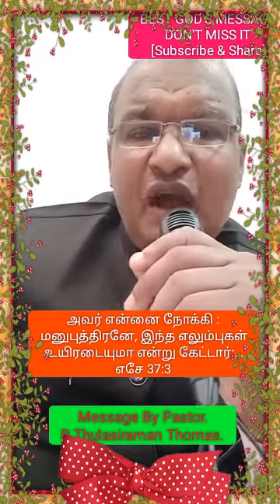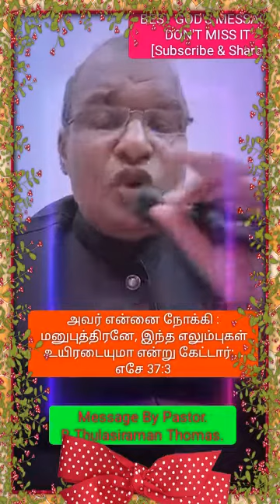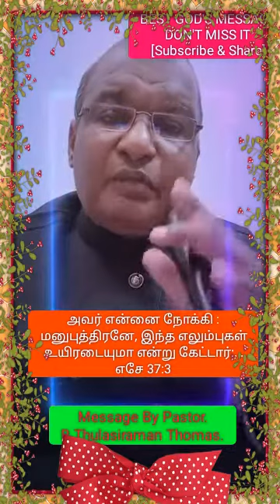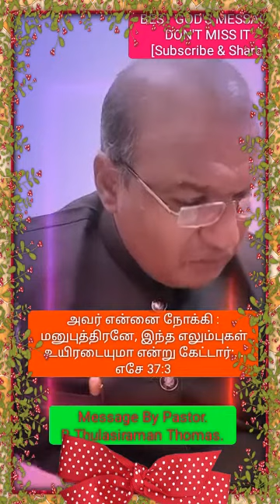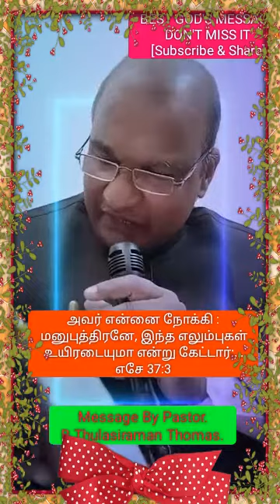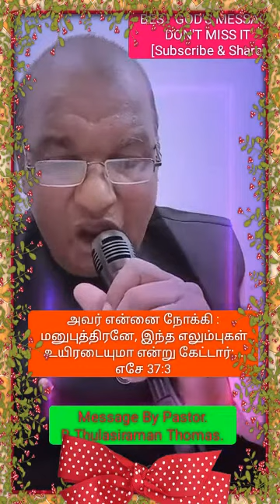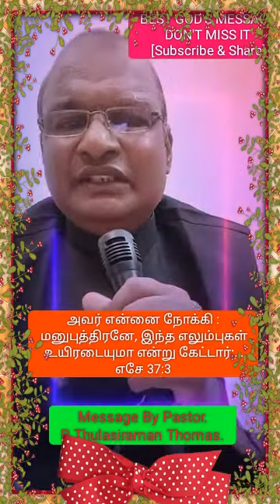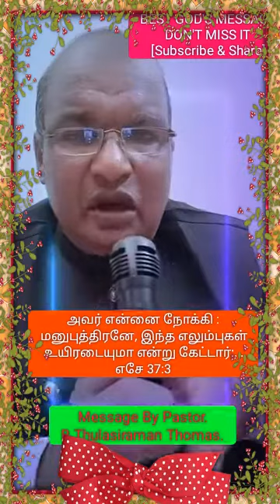..உலர்ந்த எலும்புகள் உயிரடையுமா என்று கேட்டார்.எசே 37:3